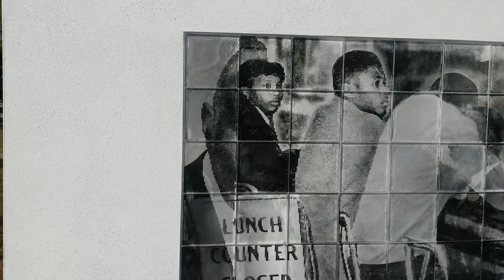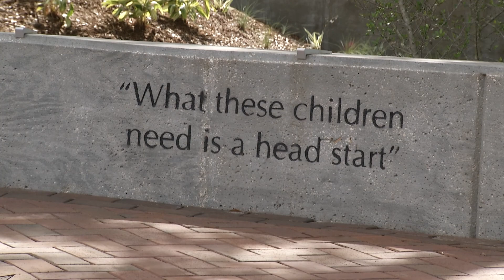Historic Central Ave Celebration at Perry Harvey Sr. Park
Mayor Bob Buckhorn and the Tampa Parks and Recreation Department paid homage to Tampa's African American roots during the grand re-opening of Perry Harvey Sr. Park. The park is built on the site of Historic Central Avenue, Tampa's African American Business and Entertainment District.  A musically-infused celebration took place on Sunday, April 3rd. The park features a splash fountain, basketball courts, a skate bowl, and pavilions. Artwork at the park highlights iconic men and women within Tampa's black community and the heyday of Central Avenue.